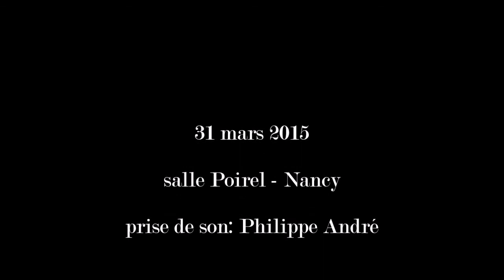Antonin Dvorak: Quintette à cordes / String quintet op.97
Quatuor Stanislas
Laurent Causse & Bertrand Menut (violons) Marie Triplet (alto) Jean de Spengler (violoncelle)
Joël Oechslin, alto
31 mars 2015 - Salle Poirel, Nancy
00:07  Allegro non tanto
09:06  Scherzo
15:02  Larghetto
25:20 Allegro giusto